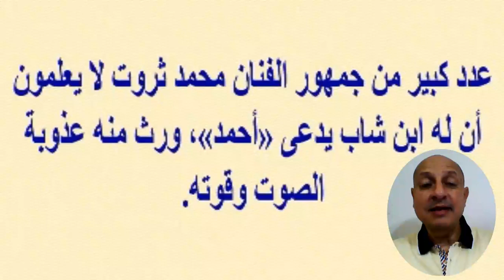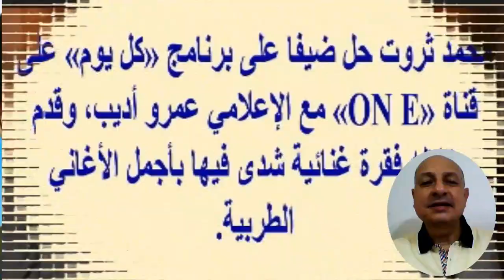محمد ثروت بأحدث ظهور.. الموز سبب زواجه وحقيقة قرابته لمبارك وشاهد زفاف ا بـ نته وا بـ نه الفنان